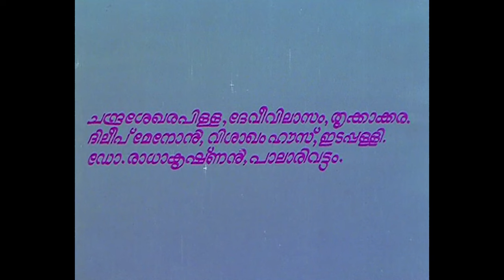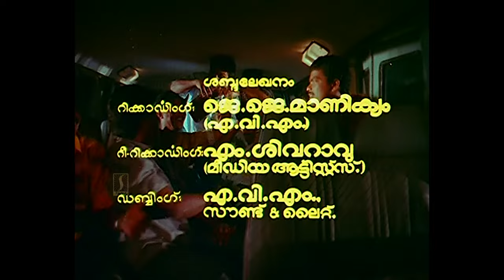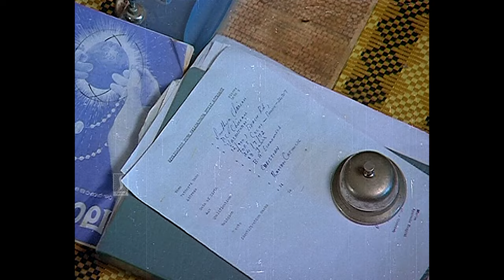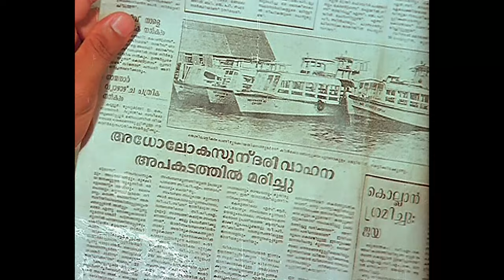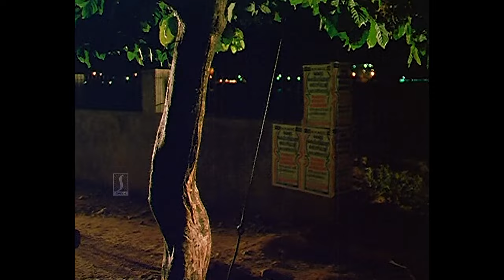Mimics Parade Malayalam Full Movie | Malayalam Comedy Movie | Innocent | Jagadish | Siddique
Mimics Parade is a 1991 Indian Malayalam-language comedy film directed by Thulasidas and written by Kaloor Dennis from a story by Kalabhavan Ansar. The film stars Siddique, Jagadish, Sunitha, Suchitra and Alummoodan in the lead roles. The film has two sequels, Kasargod Khader Bhai (1992) and Again Kasargod Khader Bhai (2010).